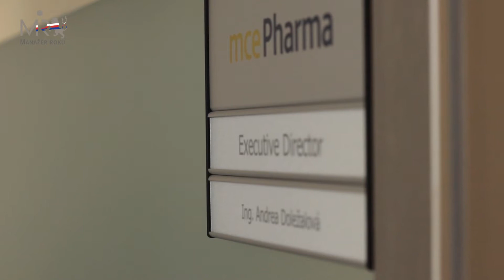Andrea Doležalová, finalistka soutěže MANAŽER ROKU 2020_10/2020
For 26 years, the Czech Management Association and Partners competition has been searching for, evaluating, appreciating and promoting the best managers and successful personalities from among entrepreneurs and leaders. It ranks among the TOP 10 most recognized competitions in the Czech Republic.

It is unique in that it highlights managers across industries, professions and regions. It is a presentation of modern, successful management methods and new trends.